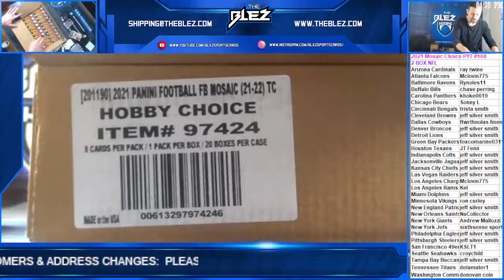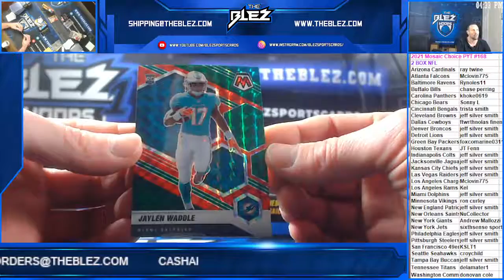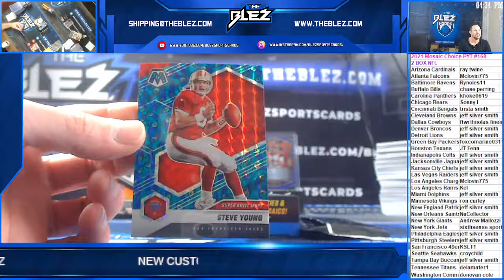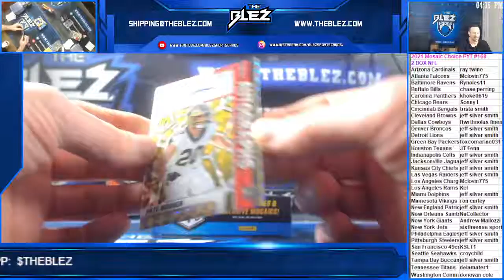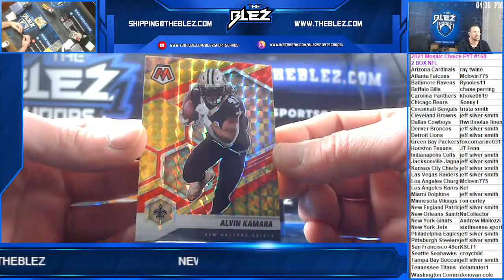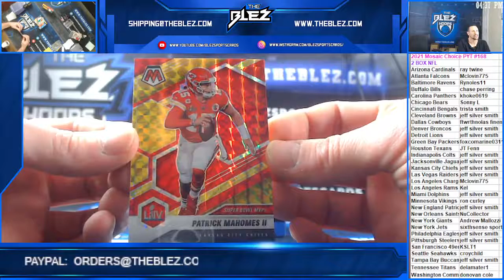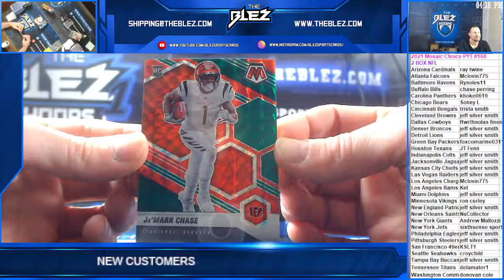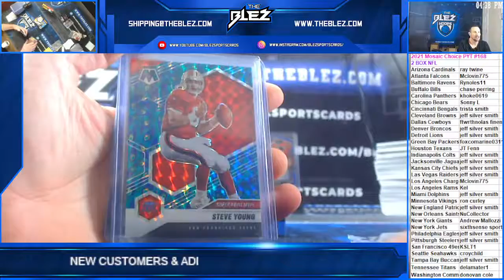2021 Mosaic NFL Choice 2 Box PYT #168